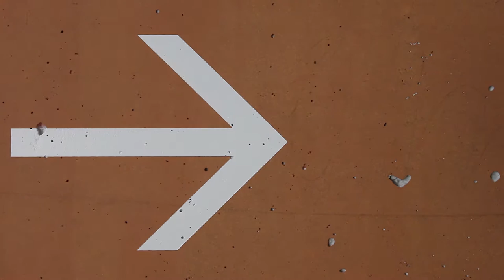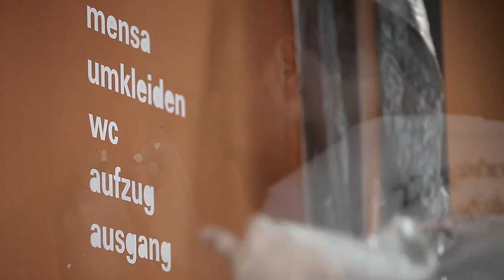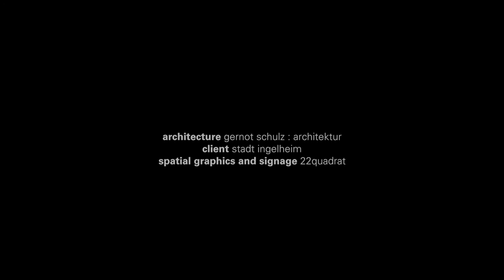22quadrat / colourfields / spatial graphics and orientation system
konzeption eines reduzierten, visuell schnell erfassbaren auszeichnungs- und orientierungssystems für die sport- und mehrzweckhalle der brüder grimm schule. leicht in seiner verständlichkeit ist es angelegt für kinder wie erwachsene.